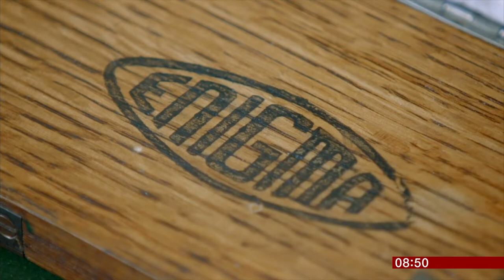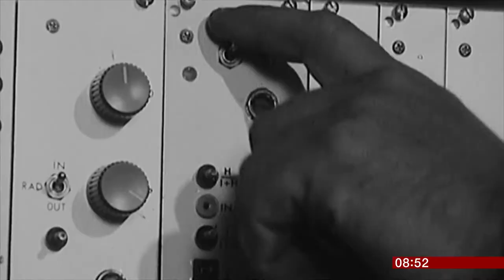Alan Turing crowned greatest icon of 20th Century - Anaylsis from Rebecca Rideal/Kate Williams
World War II codebreaker Alan Turing was crowned the Greatest Icon of the 20th Century on the BBC's Icon's show.

However there has been criticism of the programme after there were no female finalists and treating history like a talent show.

Analysis from historians Rebecca Rideal and Kate Williams.